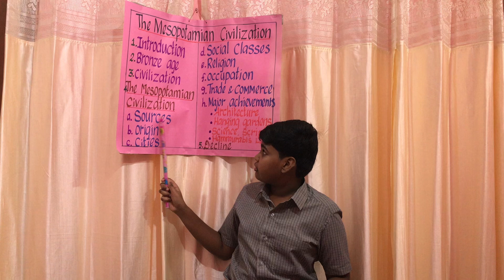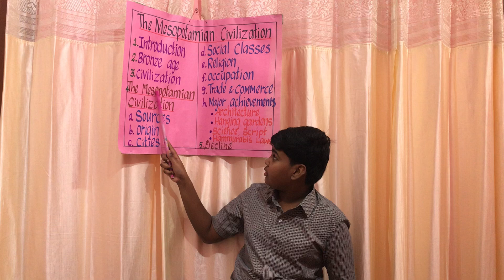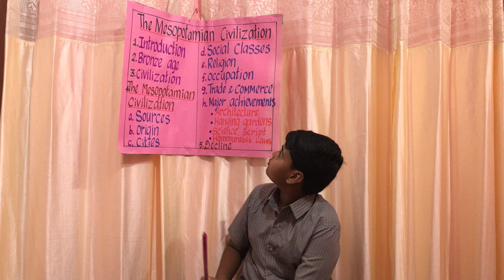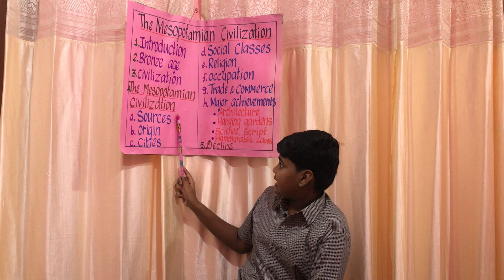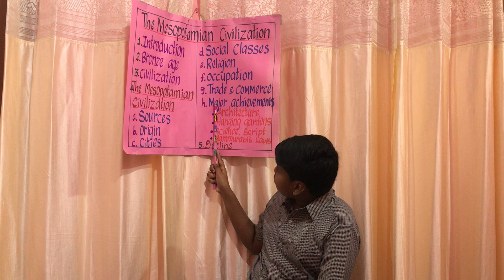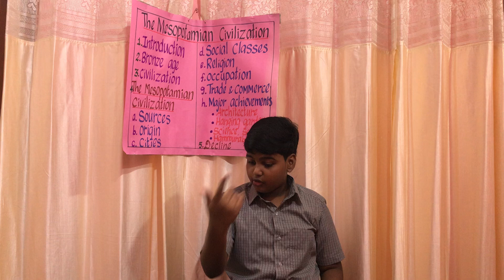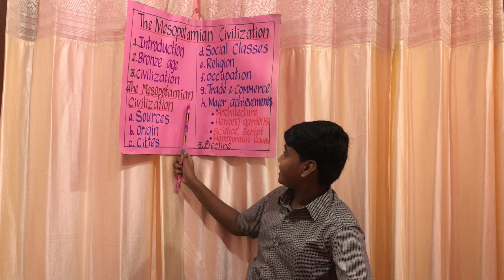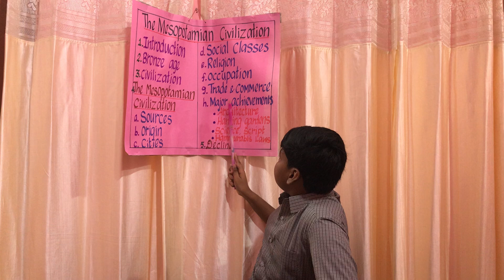Grade: 6 , History, Lesson: The Mesopotamian Civilization | Taran Raj- Corpus Christi School.